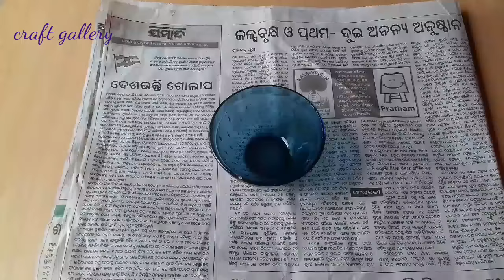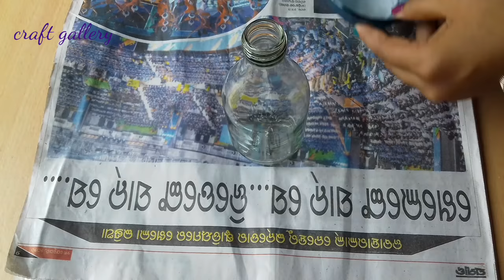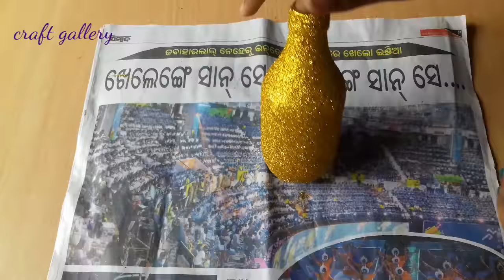3 Bottle decoration ideas | DIY bottle art | Home decor ideas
3 Bottle decoration ideas | DIY bottle art | Home decor ideas

materials :-

1- waste bottles
2- Glue
3- acrylic colour
4- Rice
5- Dal
6- Glitter
7- Glue gone